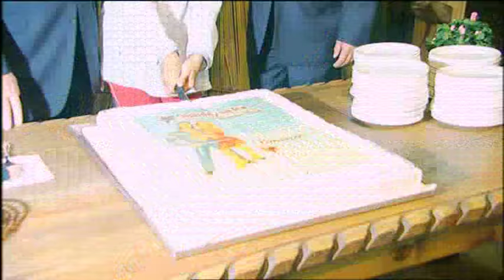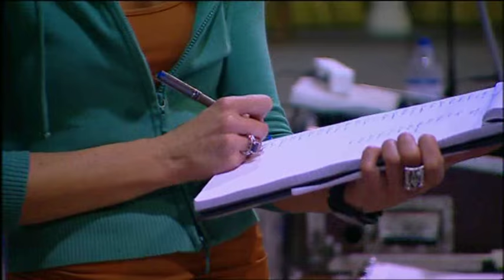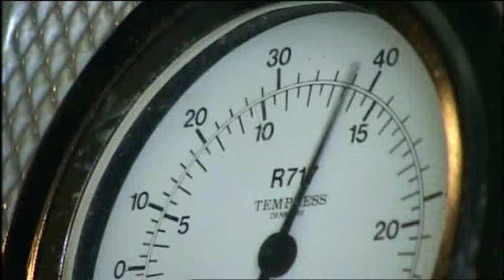Holiday on Ice 2005 - romanza 3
The creation of the heart
Adam & Eve
Samson & Delilah
Madame Butterfly
Love Couples
Cleopatra & Caesar
Dracula
Romeo & Juliet
The seven deadly sins
Passion for chocolate
Passion for the Casino
Finale

cast: Alicia Cavanaugh
Sherry Kennedy
Slawomir Borowiecki
Gabriel Monnier
Igor Lyutikov
Tiffany Sfikas & Bert Cording
Jeffrey Langdon